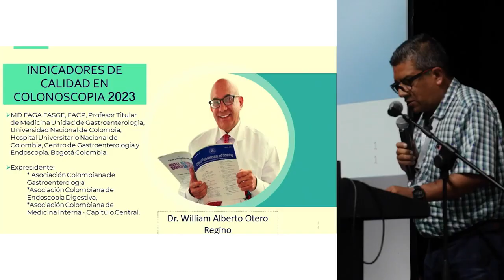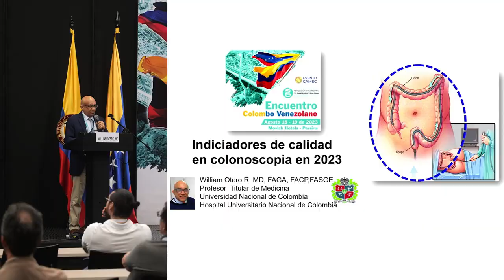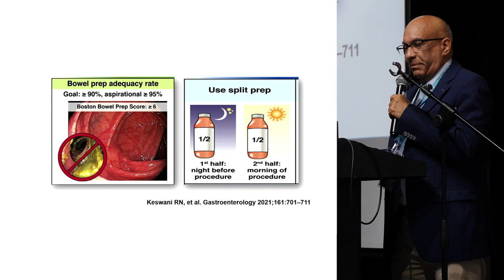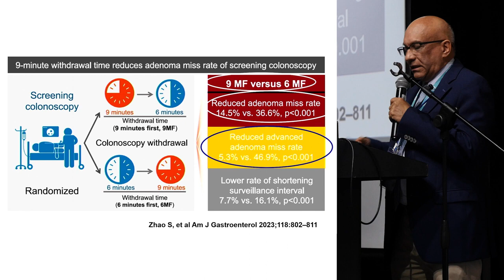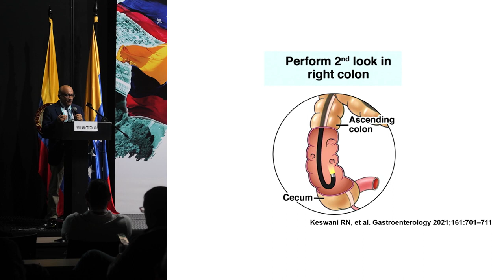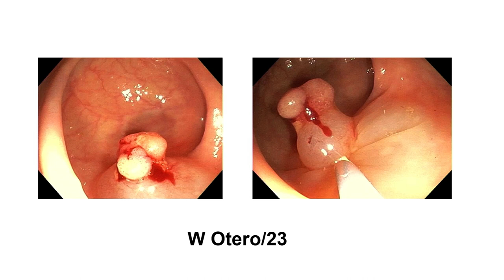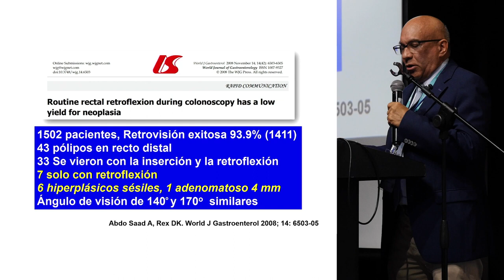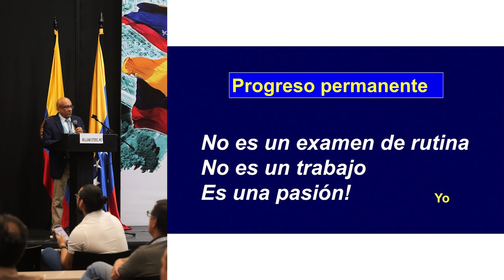Dr William Alberto Otero Regino Indicadores de calidad en colonoscopia 2023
Sucríbete a mi canal y activa las notificaciones para que estés siempre informado sobre los mejores consejos de salud.